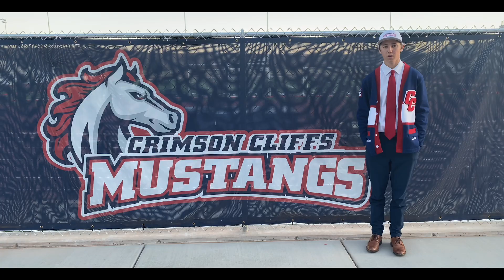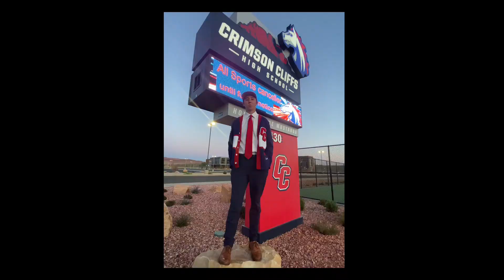Cruz Kirchhausen Class Officer Elections 20-21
Campgain video for Cruz Kirchhause - Class Officer elections 20-21